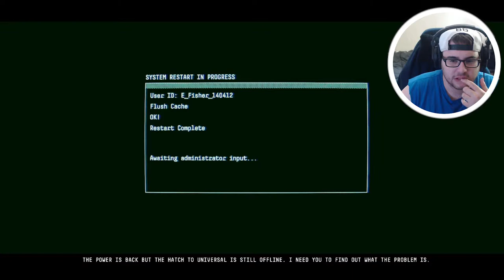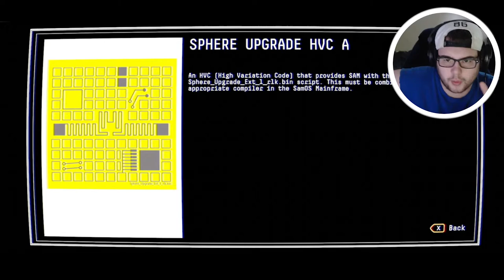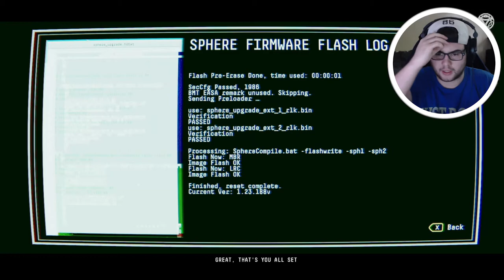Observation Part 2 - Aliens & Sh*T